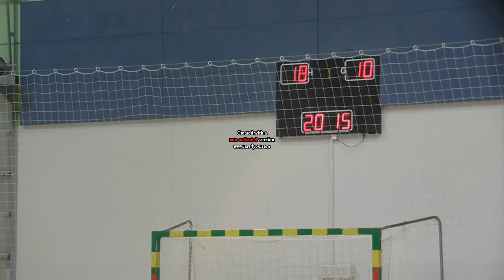Game 4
Game 4 v SG Pilatus